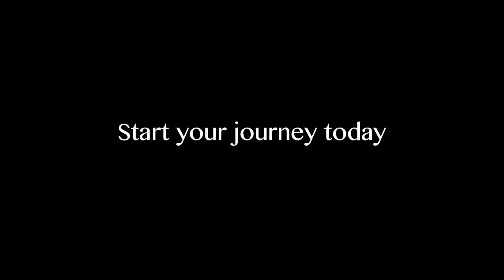Aso Walking Tour 阿蘇くじゅう国立公園 - Kumamoto in Japan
Aso Walking Tour -Heartland JAPAN

Aso, Kumamoto, Walking, Hiking, Tour, Travel, Heartland, Heartland JAPAN

The Aso Walking Tour is a fully guided tour, suitable for anyone who can walk for more than 1 to 3 hours in comfort. This is a 6 day, 5 night tour that will take you through the geographical highlights of Aso, a historical city in Kumamoto Prefecture located in the region of Kyushu.

On the surface, Aso is a place of tranquil beauty. Charming villages offer breathtaking views of Mount Aso. Yet underneath the beauty is a volatile force that cannot be tamed.

Dotted with volcanic mountains, and Kumamoto Prefecture is frequently referred to as hi no kuni, the “land of fire”. Kumamoto is home to Mount Aso, Japan’s most active volcano and one the world’s largest caldera volcanoes.

(C)METI